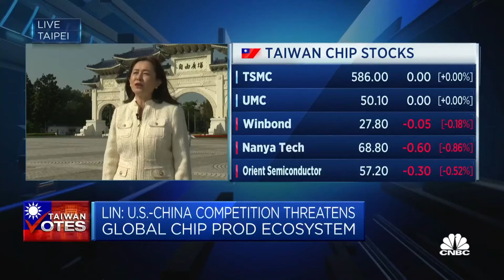Economic diversification is the number one issue for Taiwan's new president: Analyst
Syaru Shirley Lin of The Center for APAC Resilience and Innovation says that Taiwan's new president will need to chart a course to make it "economically resilient".